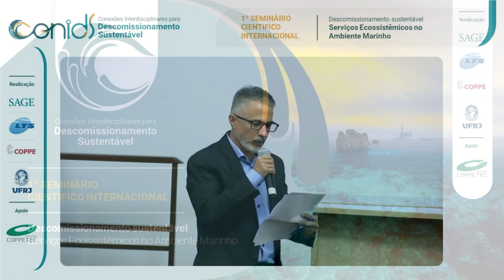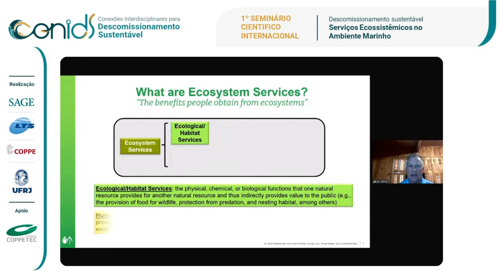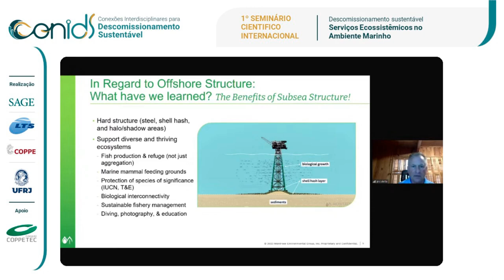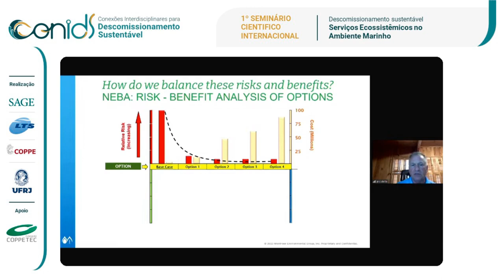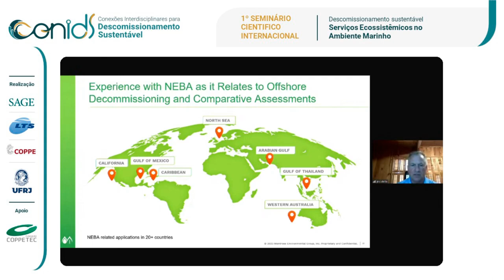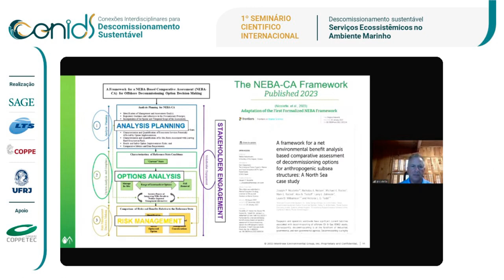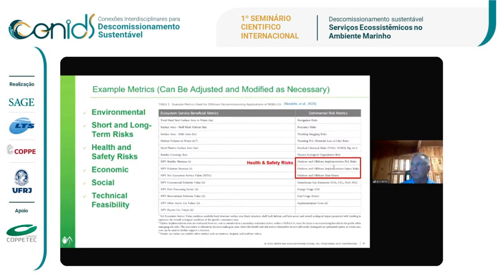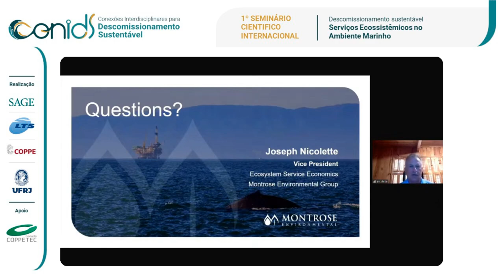Joseph Nicolette | 1° Seminário Inter Descomissionamento Sustentável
0 visualizações  5 de dez. de 2023  RIO DE JANEIRO
1º Seminário Científico Internacional sobre Descomissionamento Sustentável em O&G, com um foco especial em Serviços Ecossistêmicos no ambiente marinho. Este evento representa uma oportunidade única de reunir especialistas de renome internacional para discutir questões críticas relacionadas ao descomissionamento de instalações de produção subsea de óleo e gás e seu impacto nos ecossistemas marinhos.

- Local: Auditório do CT2 COPPE/UFRJ – Ilha do Fundão
- Transmitido ao vivo em 27 de out. de 2023